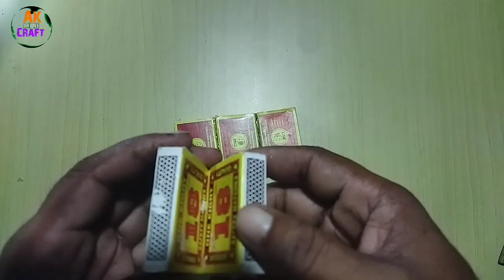HOW to make Matchbox tractor dumpar Jeep car krenge JCB